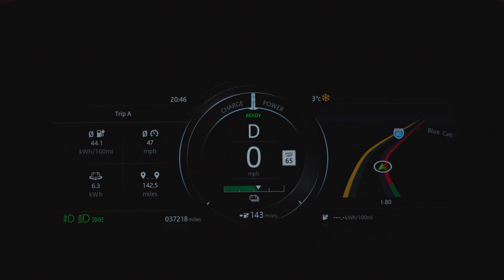Snowboarding: Atmospheric river delivers endless champagne powder at Northstar Resort, California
During the month of January 2023, an atmospheric river delivered a record breaking amount of water to California in the first two weeks of the year. This video was made during the second weekend of January, with storm numbers 10 through 12 arriving in the Sierras.

Base depth was well over 120" at Northstar at the beginning of the weekend and over a foot of snow fell while I was there.

Although the atmospheric river has caused considerable damage to large parts of California due to sink holes, mud slides and other storm damage, for winter sports enthusiasts the 22/23 season just received a huge boost in snow that will likely last well into April.

Shot Using:
- Sony A7SIII
- DJI Osma 3
- iPhone 13 Pro Max
- insta360 X3

Post Production:
- Davinci Resolve
- insta360 Studio

Music Licensed by:
- Artist.io

Snowboard:
- Capita Mega Mercury 2023 with Union Atlas Pro 2023 Bindings